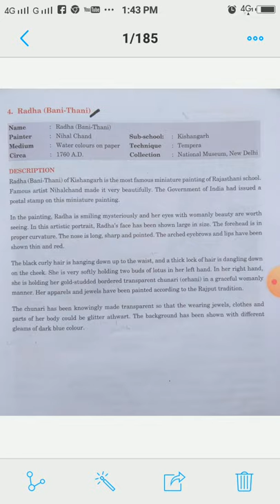radha bani thani